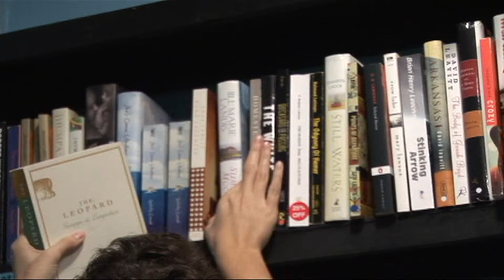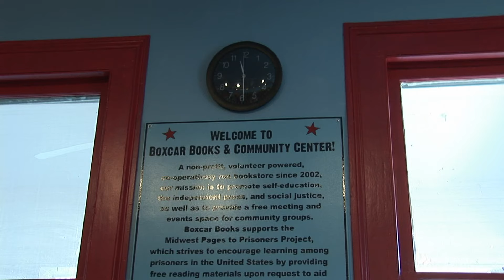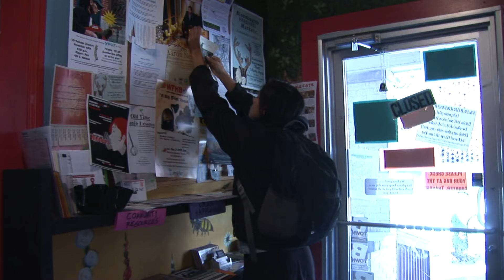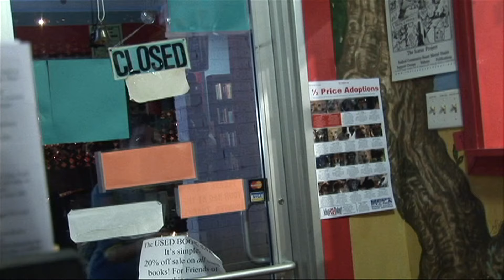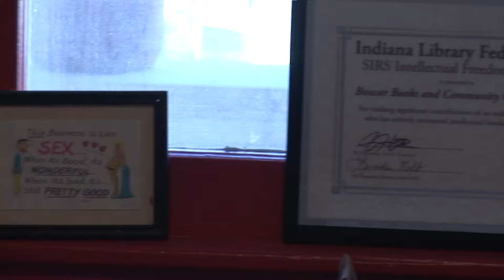Boxcar Books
Documentary on Boxcar Books Bloomington,IN
Produced and edited by Troy Montgomery
Cinematographer: matt Starr
Cinematographer: Troy Montgomery
narration: Julian Shrine